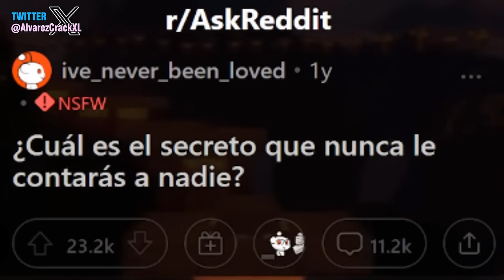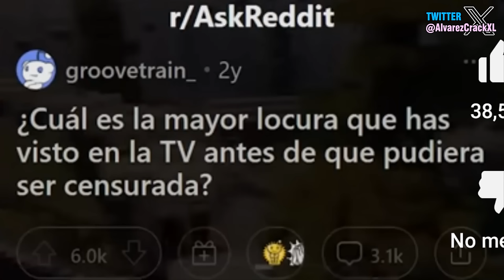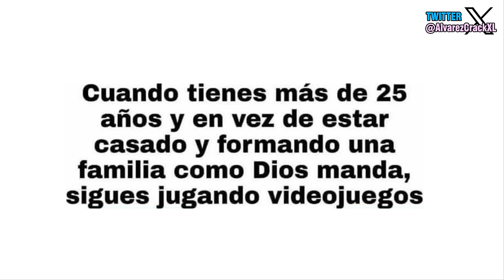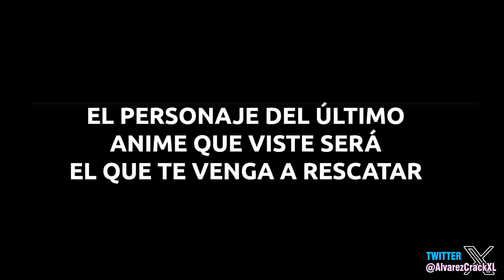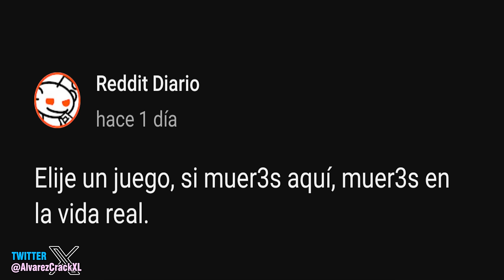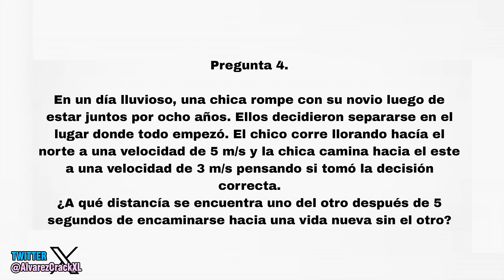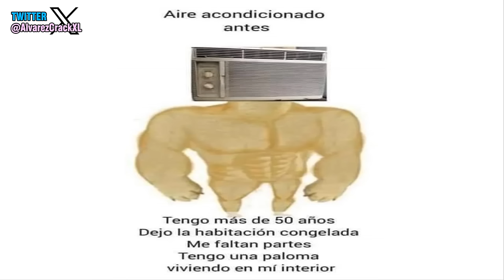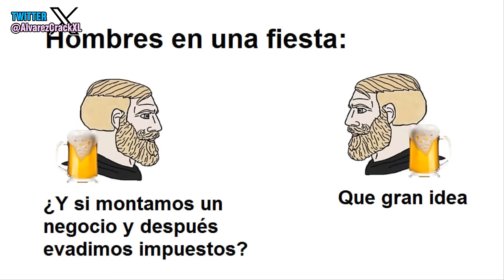Historia con Memes Parte 31 | Porque tiene que ser tan Dificil 😓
Buenas gente, se que es un poco malo para ustedes que ahora solo suba un video por semana, pero la verdad es que no vale la pena seguir subiendo videos si luego el canal no monetiza, espero sean comprensivos conmigo .306.

💾 ¡AQUÍ EL CONTENIDO QUE USO EN MIS VIDEOS!